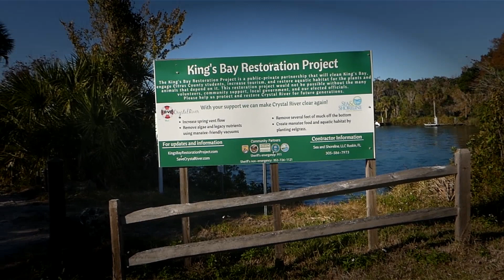Seagrass Makes A Incredible Comeback In Florida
It almost seems too good to be true. Seven years ago, there was a bay in Florida. All the seagrass had died, it was full of alga and had water that looked like coffee. Many attempts we made to try to restore the bay, but they failed. Two ladies remembered how clean the water was 40 years ago and set off to do what others have failed in the past, Restore the bay. Seven years later the bay is almost as clear as it was many years ago. Seagrass is taking over the bay, the manatees are healthy, and the whole community is amazed at how fast it has happened. I had the chance to interview a fishing guide that saw the water change from looking like day-old coffee to clear clean water. Yes, we can have healthy water, seagrass, and manatees. Thank you, Save Crystal River and Sea&Shoreline.